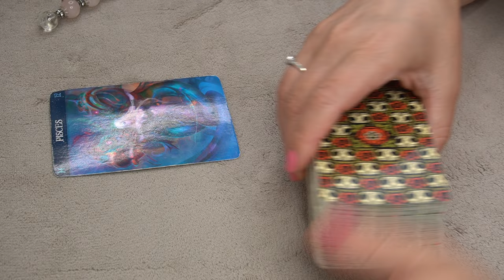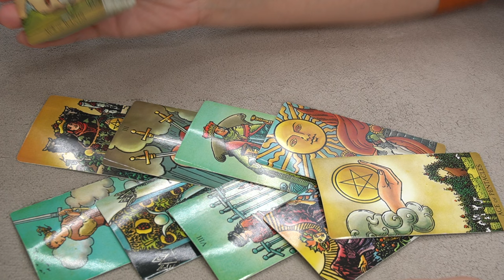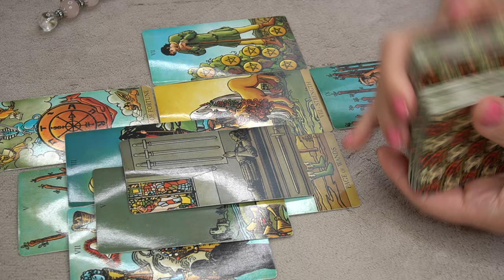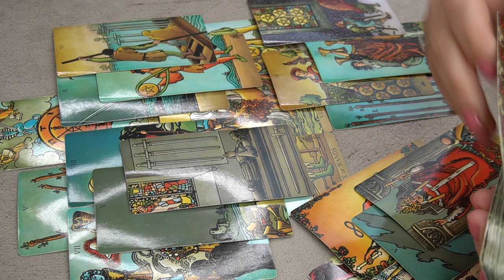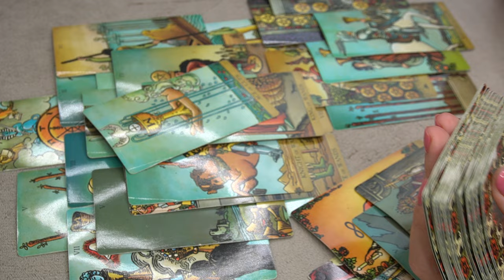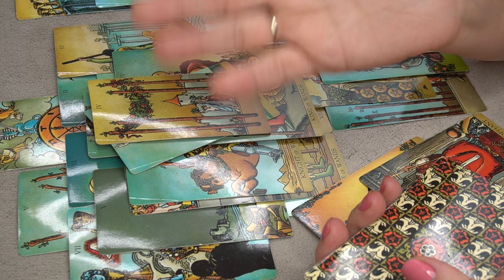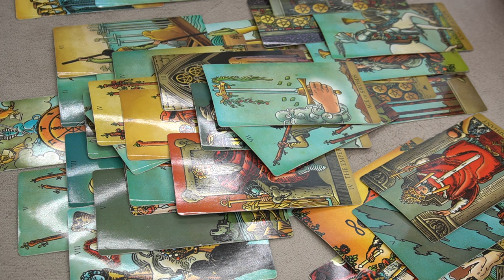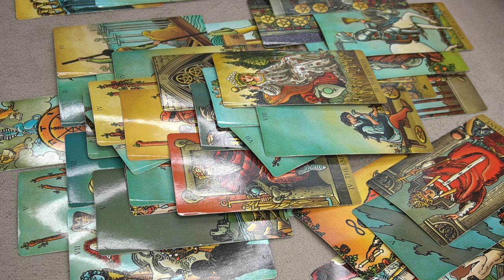PISCES ♓️ * WHO IS COMING TOWARDS YOU? THEIR INTENTIONS?* 👀🔮📩👂💰🌎👀🌞 JULY TAROT READING